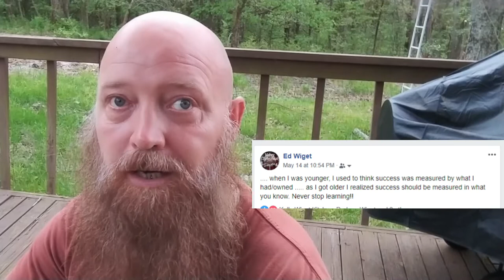Pt 3 - Homesteading Self Sufficiency Success: funding, do without, workload, vacation, embrace suck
How to be successful at homesteading and self sufficiency covering funding your homestead, learning to do without, don't take on more than you can handle alone, forget about vacations, learn to embrace the suck.